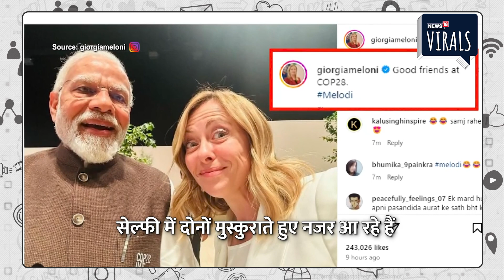Melodi | 'गुड फ्रैंड्स', इटली की PM Meloni ने PM Modi के साथ ली Selfie, सांझा की तस्वीर | Viral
Italian Prime Minister Georgia Meloni has shared a selfie with PM Narendra Modi. While sharing this selfie on his Instagram handle, PM Meloni has used the hashtag Melodi. He also wrote in the caption, "Good friends at COP28." Both are seen smiling in the selfie. After being shared by PM Meloni, this selfie is going viral on social media.

इटली की प्रधानमंत्री जॉर्जिया मेलोनी ने पीएम नरेंद्र मोदी के साथ एक सेल्फी शेयर की है. अपने इंस्ट्राग्राम हैंडल पर यह सेल्फी शेयर करते हुए पीएम मेलोनी ने हैशटैग Melodi लगाया है. साथ ही उन्होंने कैप्शन में लिखा, ''COP28 में अच्छे दोस्त.'' सेल्फी में दोनों मुस्कुराते हुए नजर आ रहे हैं. पीएम मेलोनी की ओर से शेयर किए जाने के बाद से यह सेल्फी सोशल मिडिया पर जमकर वायरल हो रही है।